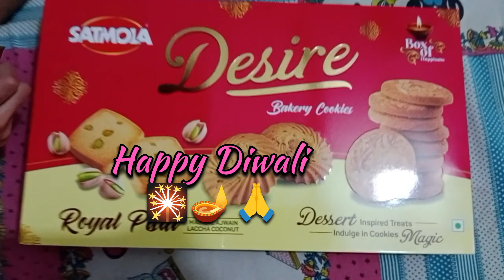Diwali Celebration/🎇🪔पटाखे, मस्ती, Gifts, खाना पीना और बहुत कुछ किया हमने 🥰